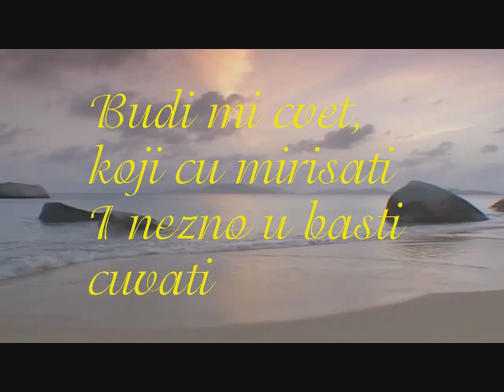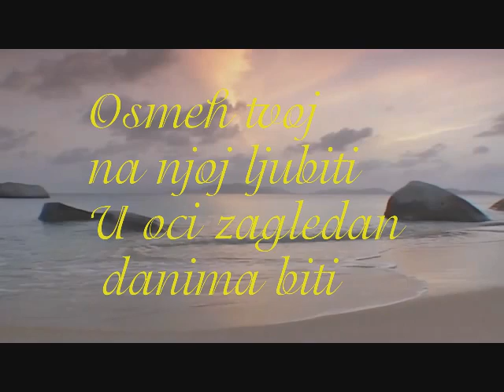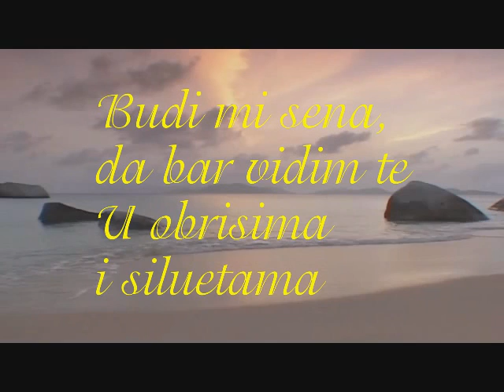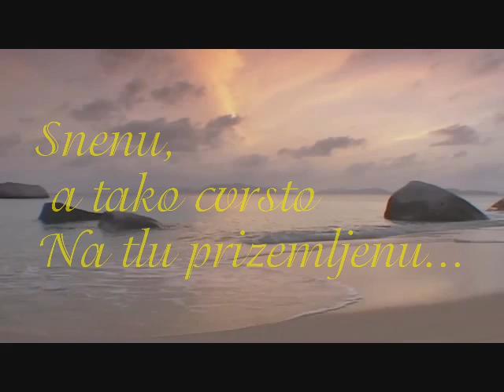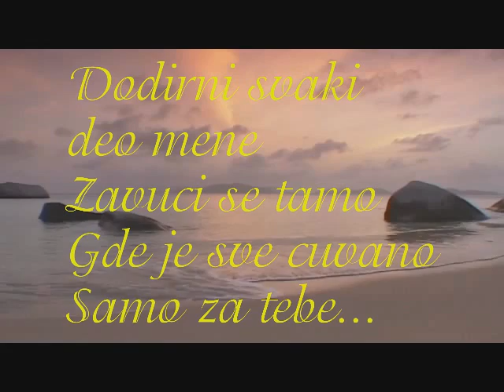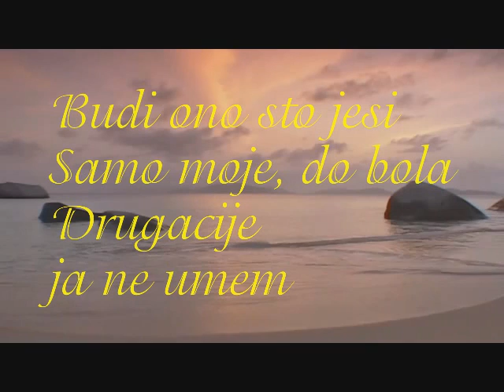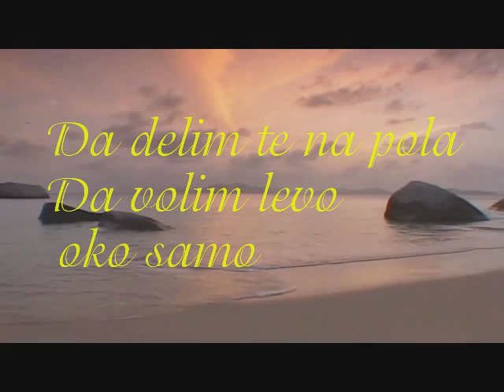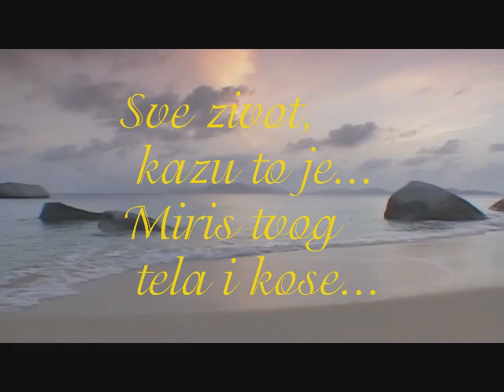POEZIJA BUDI MI KATARINA BRANKOVIC GAJIC.wmv